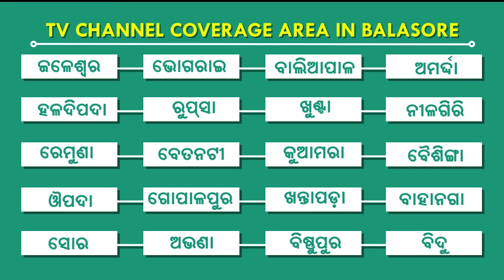ସରିଲା ଯୁବ ମହୋତ୍ସବ କାର୍ଯ୍ୟକ୍ରମ